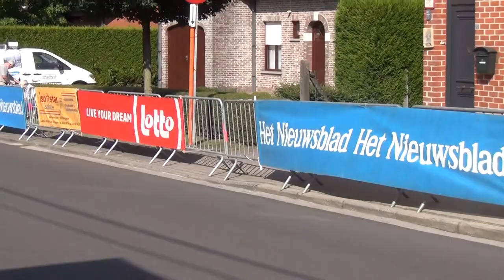Dames Elite - Erondegem 2016 - Mieke Docx